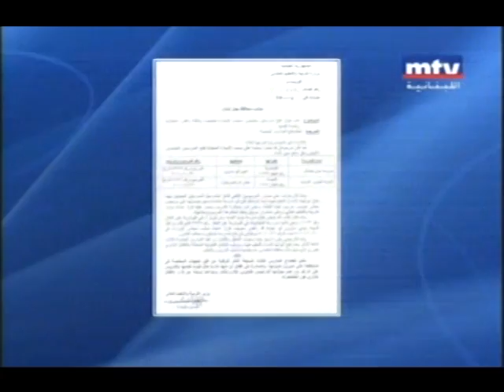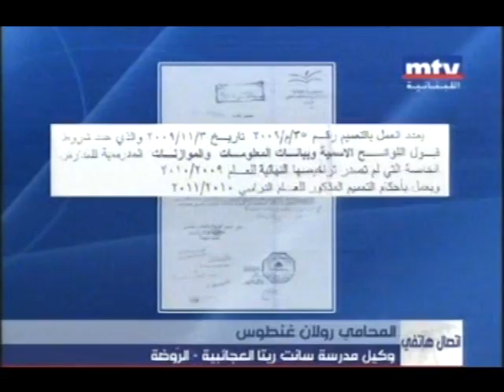مشكلة المدارس غير المرخصة